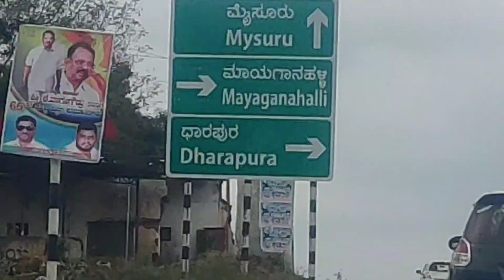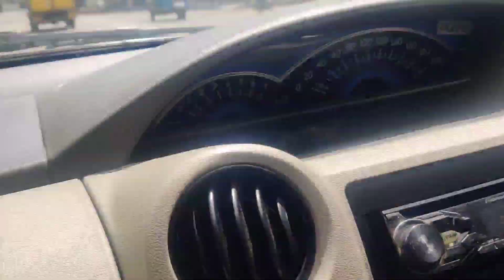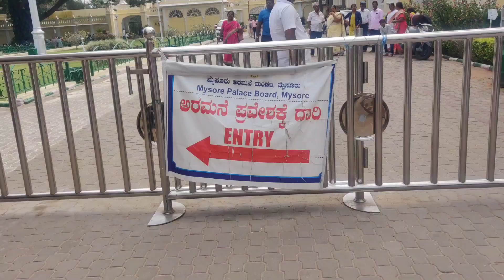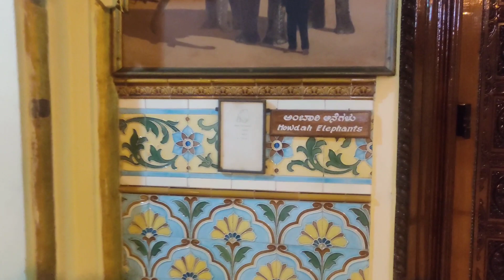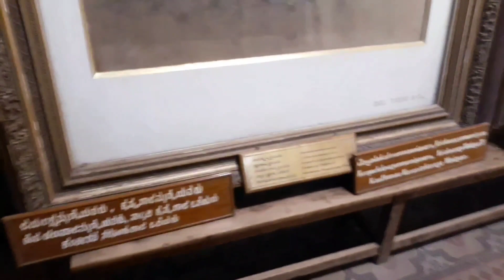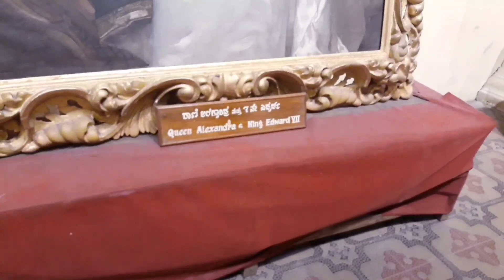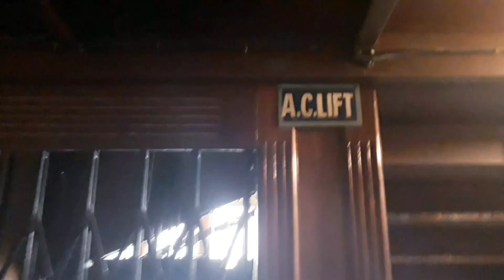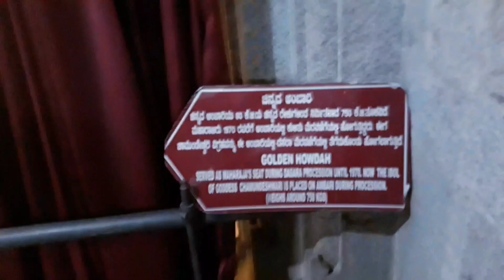Mysore me maze aaye😃😃||Video-2||Mysore palace||Its Banglorian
I hope you all r enjoying my video
Keep supporting me
The gadget I use:
Phone- Vivo U20 (Blazing Blue, Snapdragon 675 AIE, 4GB RAM, 64GB Storage)